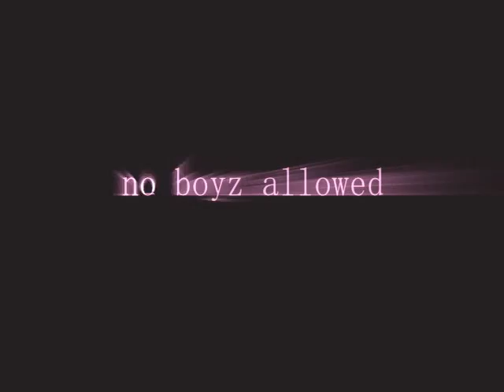Rapunzel Salon - Miami's Premier Hair Extension Salon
Rapunzel Salon is a new concept salon specializing in hair extensions. In fact that's all we do! We offer Every method including individual keratin fusion, cold fusion, silicone bonded wefts, micro linking, partial integration, sewn in wefts, dread lock extenders, Austrian crystal and colored feather extensions, and even clip in extensions. We offer 100% human hair extensions and synthetic hair extensions Salon is certified by all the top hair extension companies. Great Lengths, Hair Dreams, Pro Hair, New Concepts, Ultratress, and Paris Hilton Dream Catcher Extensions & Hair Locks - just to name a few.